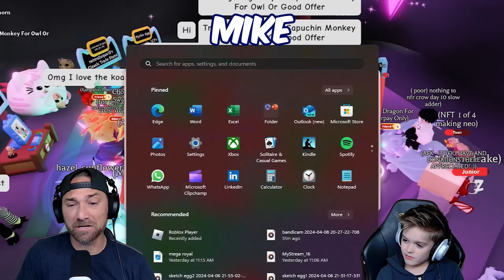We Trade the ALL NEW MEGA PIRATE GHOST Monkey in Adopt Me! Roblox!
We Trade the BEST ALL NEW MEGA Pirate Ghost Capuchin in Adopt ME! Roblox! Watch as we trade the BEST Mega Monkey Fairground PET in Adopt Me!! Cammy and Mike trade and play the new monkey fairground adopt me update and get shocking trades! The values are insane!! How To Get The *NEW* Pirate Ghost Capuchin Monkey In Adopt Me! Wait and see when cammy takes over Mikedrop's trades!

We Trade the ALL NEW MEGA ROYAL CAPUCHIN MONKEY in Adopt ME! Roblox!

Cammy Copied Players in DRESS TO IMPRESS and they Got MAD!!

Follow the Sopo Squad on Roblox:
Mike: Mikedrop937
Lizzy: ssglizzy
Cammy: CammyxBoba
Parker: soposhadow